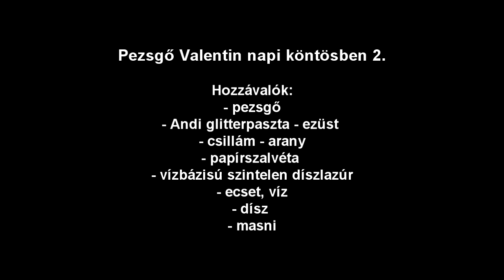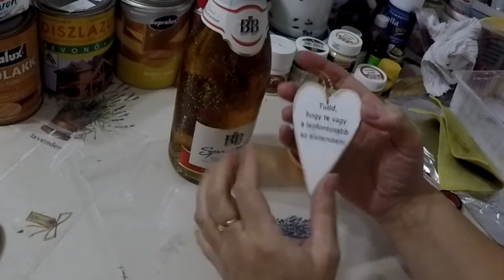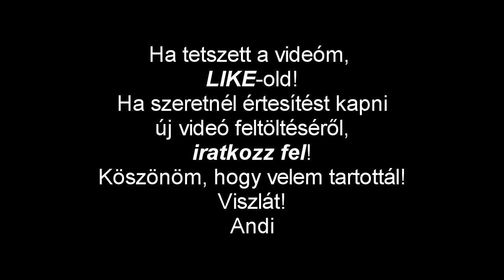Pezsgő Valentin napi köntösben 2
Újabb pezsgő díszítés kicsit másképp!
Természetesen évfordulóra és születésnapra is ajándékozhatjuk!